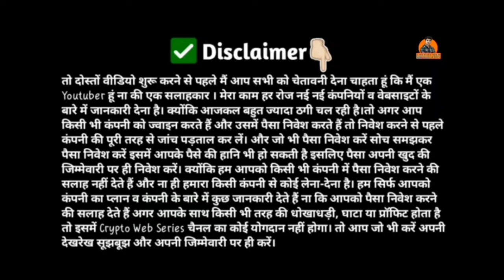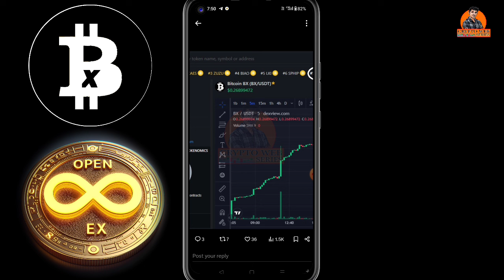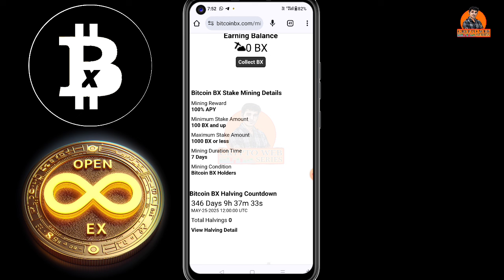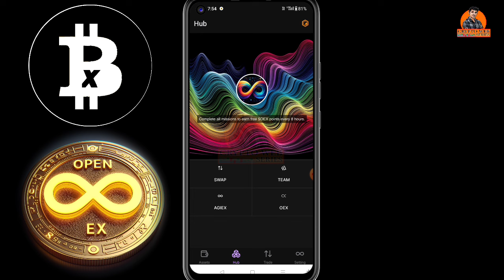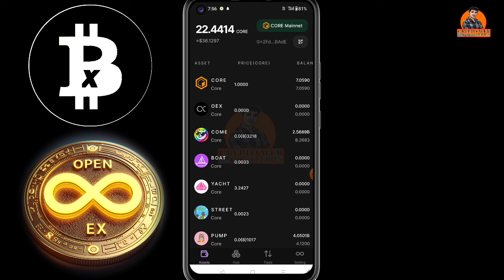OEX Listing News Today ! OpenEx Update ! BitcoinBX good news ! Bitcoin BX Next Bitcoin ! OEX Price !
OpenEx Listing New Update Today ! OEX Binance Listing Update ! OEX Price Prediction 2024 !oex
OpenEx Binance Listing Update Today ! OEX Binance Listing Price and Withdrawal !OEX Price Prediction

OEX Audit Successful Pass ! OEX Listing and Price Update. ! Bitcoin BX Mining Good News !

core mining
satoshi core mining
satoshi price
core value

btc mining
satoshi btcs
satoshi mining
satoshi btcs mining